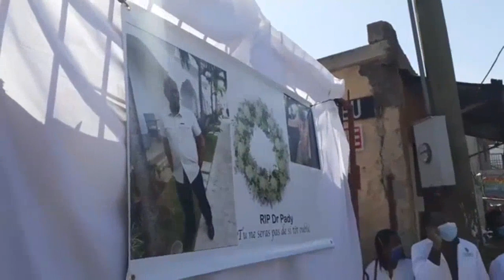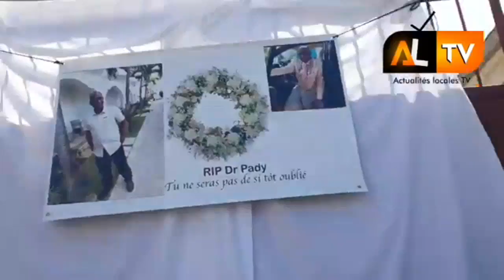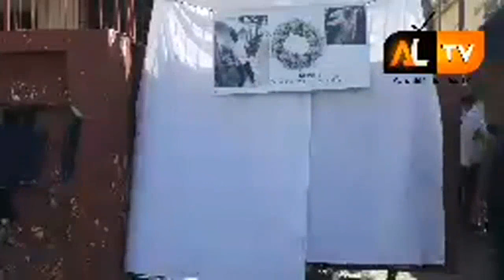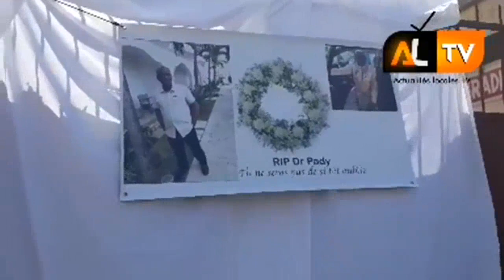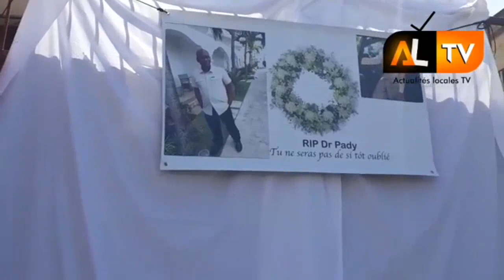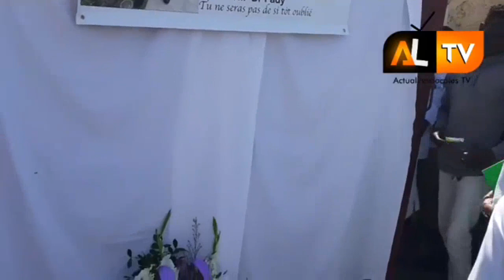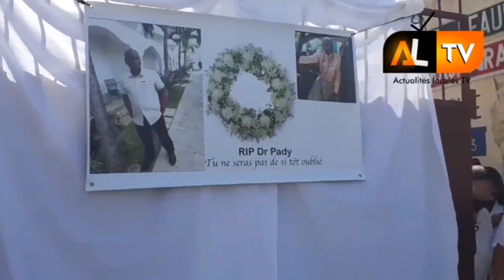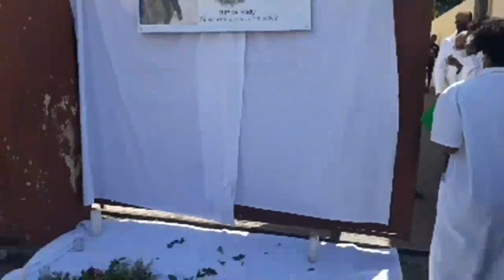Men Kijan DOKTÈ Yo Tap Ran Yon OMAJ Ak DR ERNST PADY, DR REGINAL BOULOS Voye Yn MESAJ Bay P JOJO